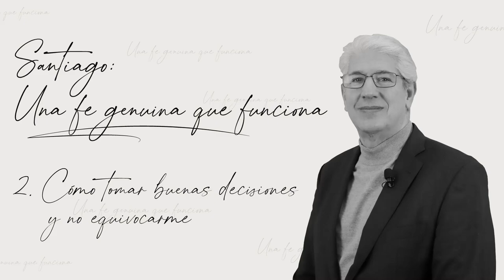2. Cómo tomar buenas decisiones - Santiago: Una fe genuina que funciona | Juan Marcos Vázquez